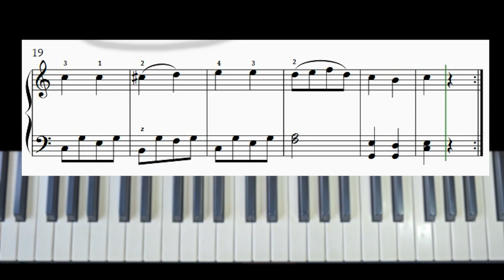Grade 1 Piano: Allegretto in C, no. 3 from Die ersten 12 Lectionen, op. 125 by Anton Diabelli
As an instructional work, Allegretto in C offers valuable lessons for the future pianist. Explore the world of graceful melodies and expressive nuance by Diabelli!